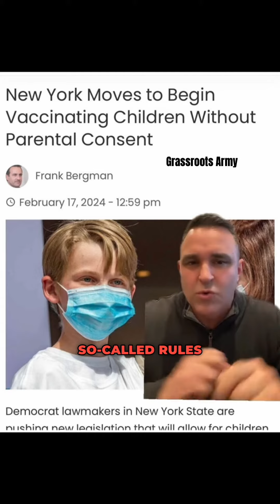New York Moves To Begin Vaccinating Children Without Parental Consent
New York Moves To Begin Vaccinating Children Without Parental Consent Consent

Parents if you don’t stand up against this hot garbage, you won’t have anything to stand up for in the future.
Where are all the men at?